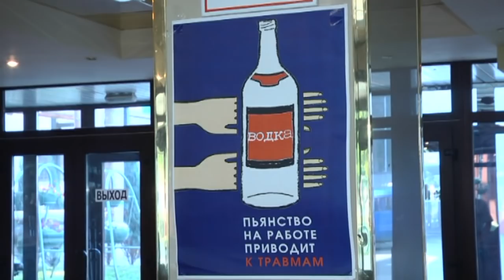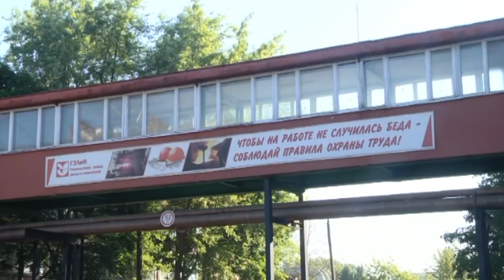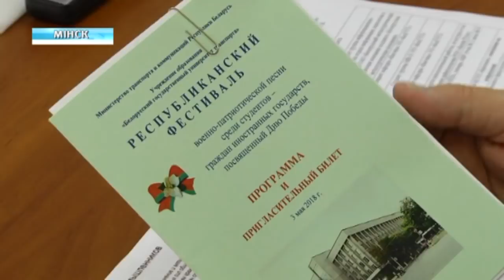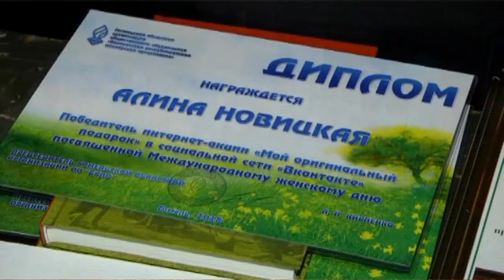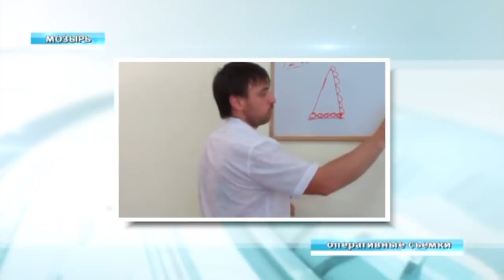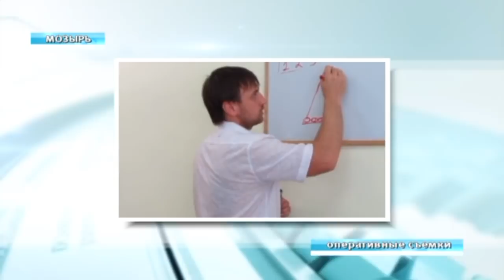20 06 2018 НОВОСТИ